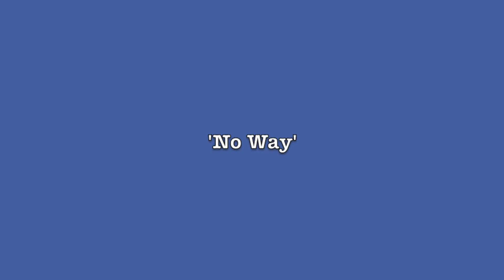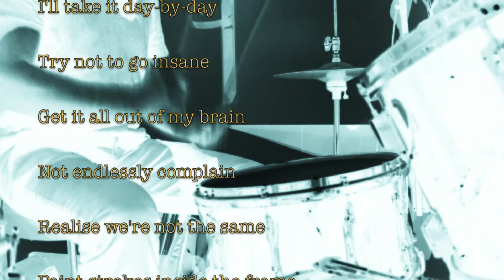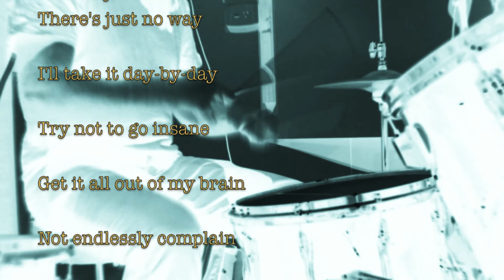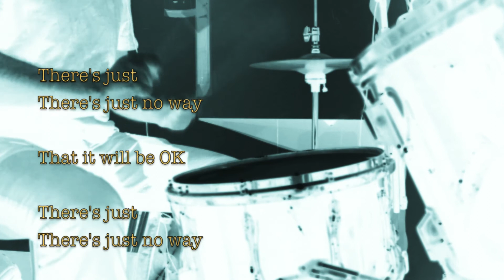No way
Jon S Williams: Vocals/Guitar
David Craven: Drums